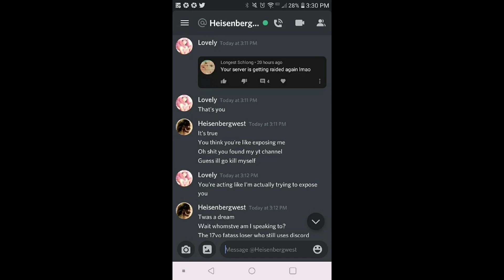Hey hey harasser